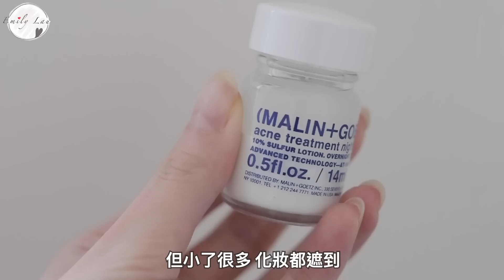【最近大愛】爛面期天天用的產品🔥多次空瓶的暗瘡膏+首次推介美容儀？拯救生命的氣墊粉底？每天都能用的唇膏推薦！（含部份合作）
Product mentioned:

1. MINI BAS RELIEF PEARL CHOKER - vivienne westwood $1680
2. Age-R Booster H** - Medicube
🌟使用期限：3.16~3.22
3. Hero Cushion SPF50+/PA ** #21 - APRILSKIN
❤️使用期限：3.16~3.29
4. acne treatment nighttime - Malin & Goetz $280
5. 永久花啫喱凍膜 - Miya’s Work $295
6. Juicy Lasting lip tint - Romand （funky melon ）$70
7. ROUGE ARTIST絲絨裸感唇膏* - MakeUpForever 101號色 $220

*= PR gifts
**= Paid to mention

★ 了 解 Emily 更 多 ★

★ Emily 推 薦 影 片 ★